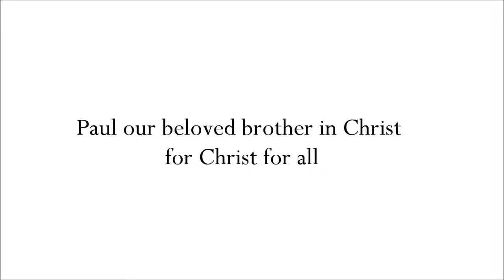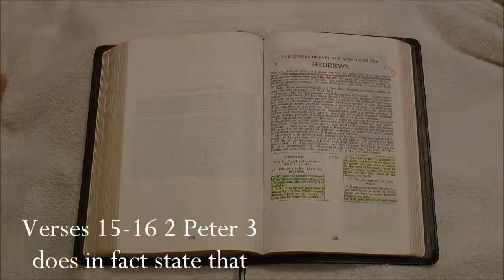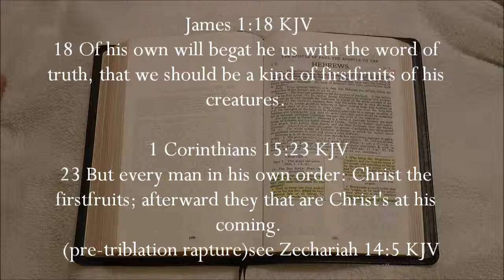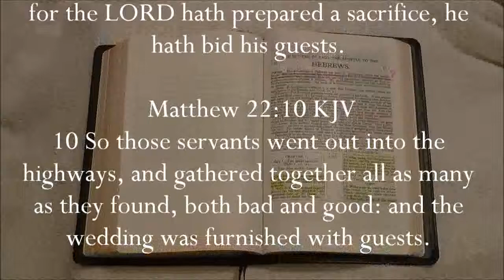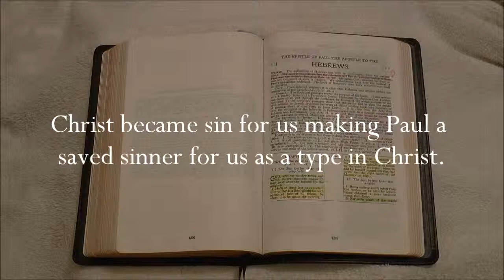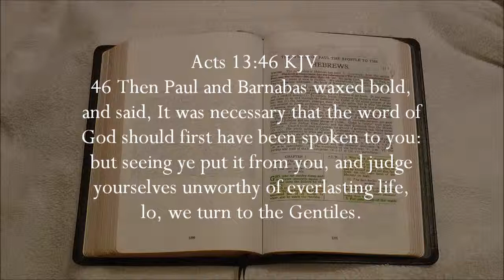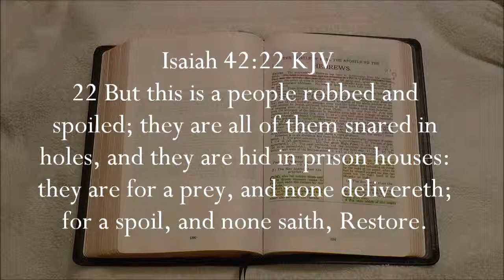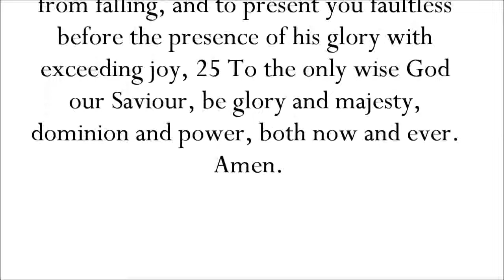Paul our beloved brother in Christ for Christ for all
Our beloved brother Paul from Tarsus

A  Biblical study from The Authorised 1611 King James Holy Bible of the mission and heart of the man Paul in Christ Jesus our Lord for all the world.

The Holy Spirit's witness of the pre-Tribulation Rapture of the church/saints or the removal of the children of Christ from off the earth before the time appointed of Jacob's trouble (Israel's) before the great and dreadful day of The LORD.

1 John 2:27 KJV
27 But the anointing which ye have received of him abideth in you, and ye need not that any man teach you: but as the same anointing teacheth you of all things, and is truth, and is no lie, and even as it hath taught you, ye shall abide in him.

1 Corinthians 2:13 KJV
13 Which things also we speak, not in the words which man's wisdom teacheth, but which the Holy Ghost teacheth; comparing spiritual things with spiritual.

26 But the Comforter, which is the Holy Ghost, whom the Father will send in my name, he shall teach you all things, and bring all things to your remembrance, whatsoever I have said unto you.

The Gospel to the Jews first and last which is The Gospel to the gentiles last and first in Jesus Christ, The Gospel of the fullness of grace and the Gospel’s full dispensational plan from The Word of God, in our current age of grace toward the Gentiles which is The Gospel to the Jew and Gentile.

21 Testifying both to the Jews, and also to the Greeks, repentance toward God, and faith toward our Lord Jesus Christ.

1 Peter 1:12 KJV
12 Unto whom it was revealed, that not unto themselves, but unto us they did minister the things, which are now reported unto you by them that have preached the gospel unto you with the Holy Ghost sent down from heaven; which things the angels desire to look into.

3 John 1:12 KJV
12 Demetrius hath good report of all men, and of the truth itself: yea, and we also bear record; and ye know that our record is true.

2 For by it the elders obtained a good report.

17 So then faith cometh by hearing, and hearing by the word of God.

This is for the free course of The Word of God to the glory of God by His grace to wherever grace may be received freely. Permission is given to copy this work and freely distribute this work within the intention stated here on condition the work remains unchanged that the original release may stay unchanged as it is within this original format presented here.

This work was complete on the year of our Lord 29th March 2018.